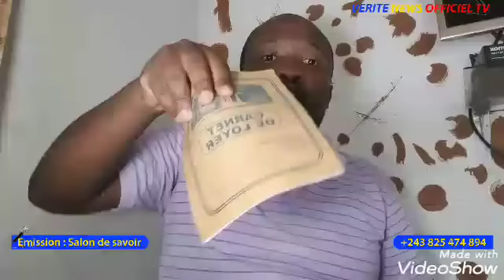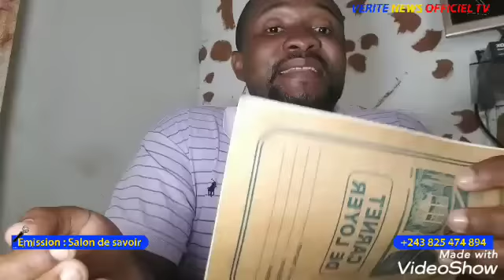🔴ETULA YA GOMES YAKA;SYLA BISULA NIVEAU NAYO TE; NA NOLLYWOOD ETALI,BISO CANAL+OK KEBA KEBA MABE EZA